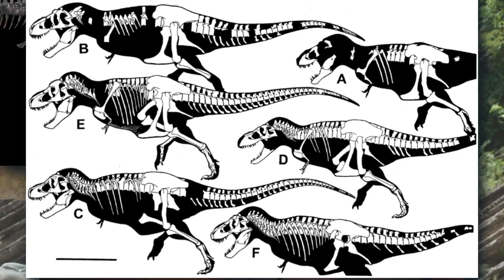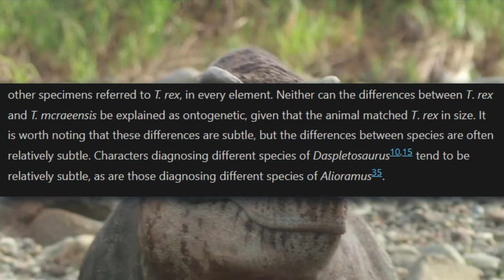TYRANNOSAURUS MCRAEENSIS A STAR IS BORN 🦖 🦖 🦖 - ReviewPaleo #20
Une petite vidéo à chaud après avoir lu l'article concernant Tyrannosaurus mcraeensis, le petit nouveau de la semaine.
Jusqu'à maintenant, Tyrannosaurus rex était la seule espèce de son genre, désormais, ce n'est peut-être plus le cas.
Je vous dis tout dans la vidéo !